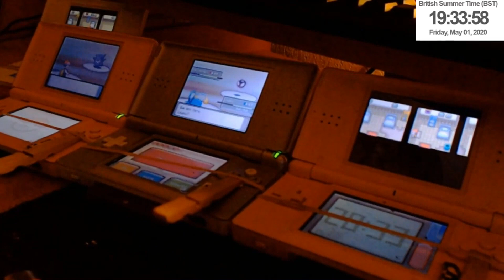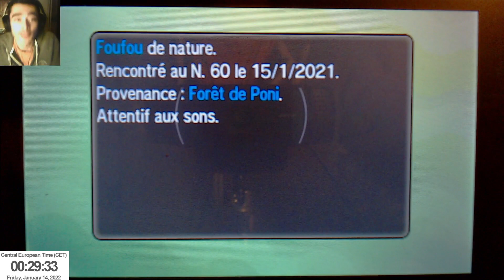[LIVE][WSHC#31] Shiny Stakataka/ Ama-Ama Shiny après 7080 RE's sur Pokémon Ultra-Lune !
Bonjour à tous, alors que je passe une bonne partie de mon temps libre sur Minecraft, je suis parti à la recherche d'autre matériaux de construction. Et ne voila t'il pas que je suis tombé sur ce mur jaune alors que tout ses congénères sont gris ! Je me suis dit qu'il était sympa alors je l'ai capturé 🤓.

Je vais donc partir sur mon deuxième Miaouss d'Alola en espérant ne pas trop trouver de Zorua indésirables ! ahah

Allez bonne chance et à la prochaine !